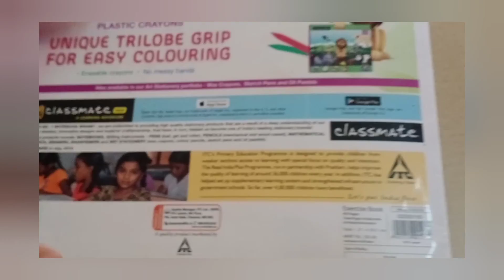pencil sketch done 😍# Akka ponu 😍...../Rock Star RVSP